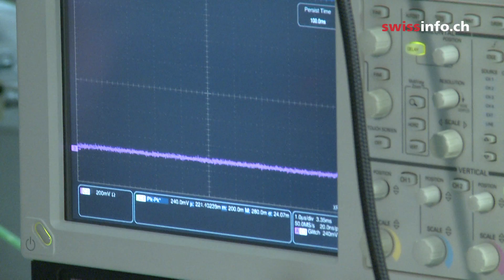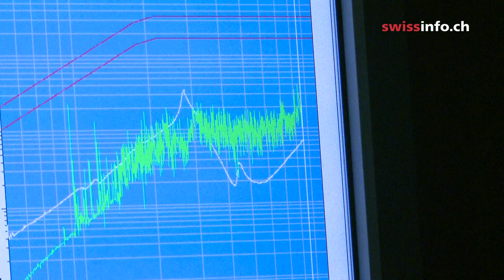Mission to Mercury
In 2015 the European Space Agency will launch its BepiColombo mission to Mercury. It will take the spacecraft over six years to reach the planet. Bern University is responsible for one of the biggest experiments on board. The BepiColombo's Laser Altimeter Experiment BELA will be used to gather information about the topography of the solar system's least explored planet. (Michele Andina, swissinfo.ch)